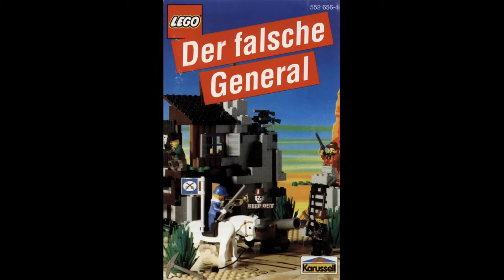LEGO: Der Falsche General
LEGO: The False General
Produced by Karussell for the LEGO Group

Many thanks go to flummi1967 on Boerse, who is the original uploader of this drama, its cover art, and its credits to the internet.

Sheriff Silver - Eberhard Haar
Deputy Danny - Nico König
Pokerface Sam - Klaus-Peter Kaehler
Black Jack - Marco Kröger
General Armstrong - Henry König
General MacMaxwell - Achim Schülke
Colonel Nicholson - Helgo Liebig

Production and Direction: Hans-Joachim Herwald
Script: Susanne Schindler-Günther
Studio: RABBIT STUDIO, 25474 Bönningstedt